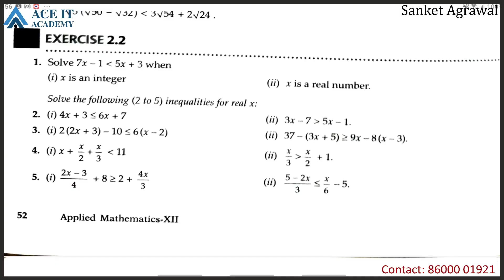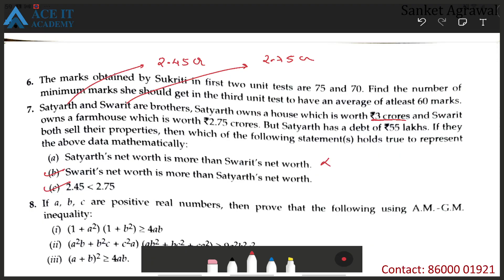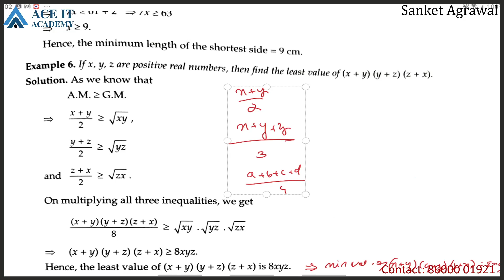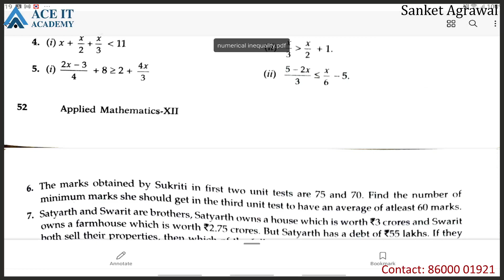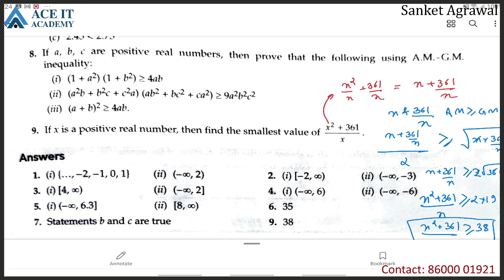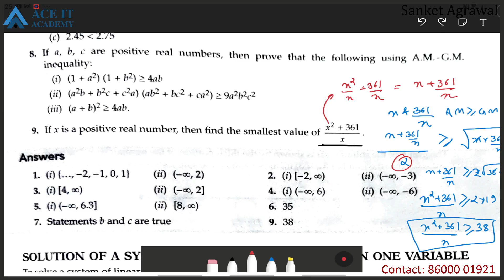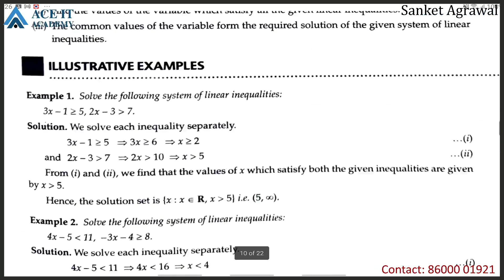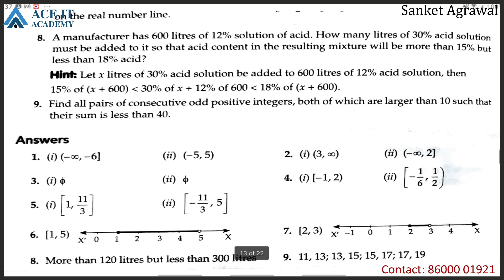12th Numerical inequalities Lect 2